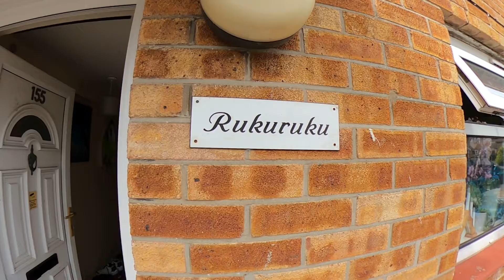Day out in Gosport